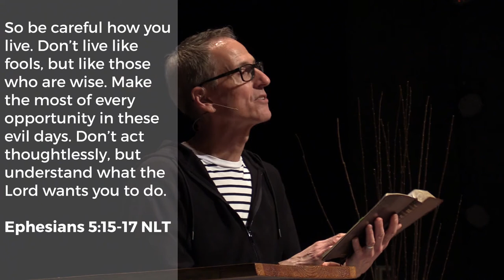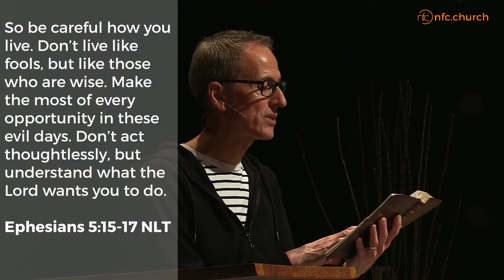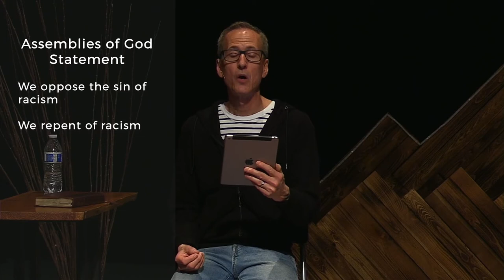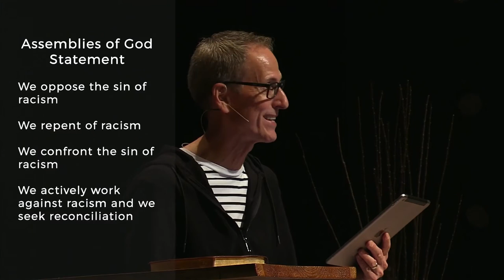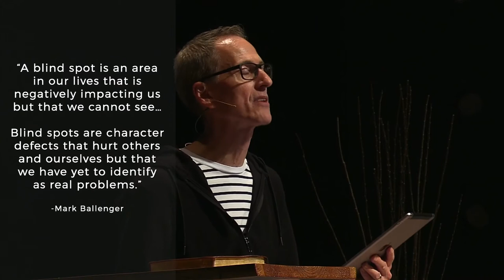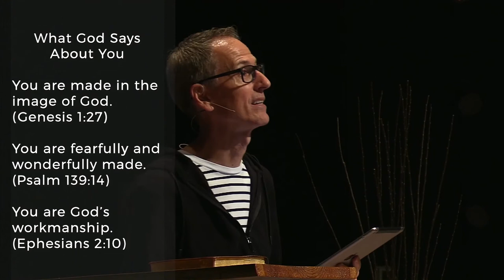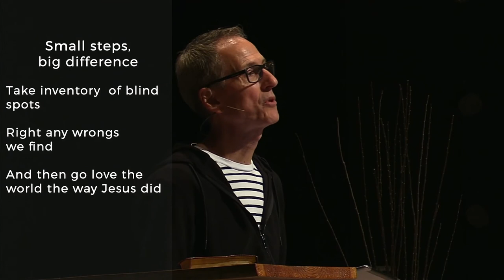June 14th - Message